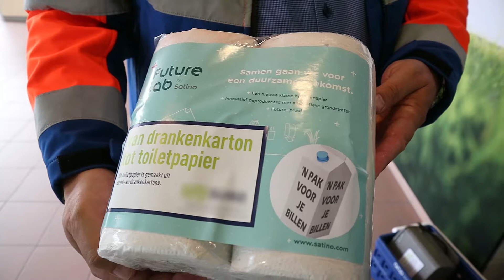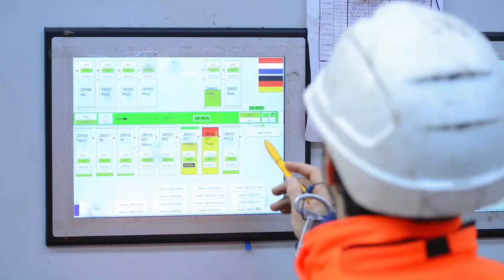Afvalcoaches - Wat gebeurt er eigenlijk met ons PMD afval?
In de PMD-zak mag je lege plastic verpakkingen, metalen verpakkingen (zoals blikken) en drankkartons (drank- en zuivelpakken) doen. Maar waarom doen we dat eigenlijk? Wat gebeurt er vervolgens met dit afval? Afvalcoach Yvette ging in gesprek met John van den Bemd van PreZero Nederland.

Kun je nog wel wat hulp gebruiken bij het afval scheiden? Maak dan een afspraak met één van onze afvalcoaches